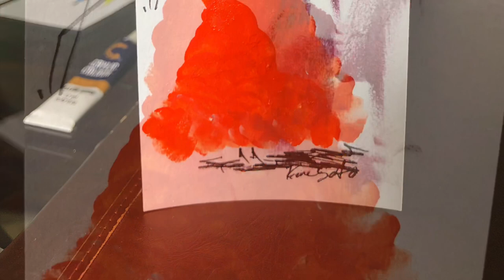WEARING ORANGE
Because black lives matter, and because we have black beautiful models we should celebrate their amazing contribution to the fashion industry!!